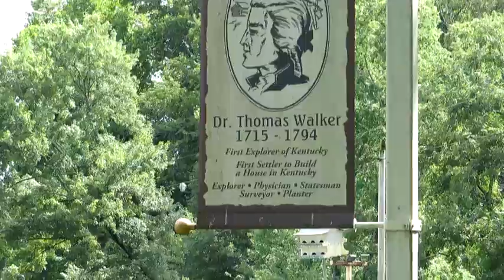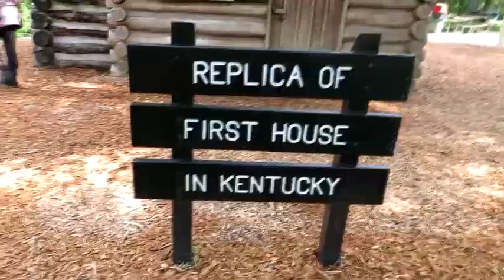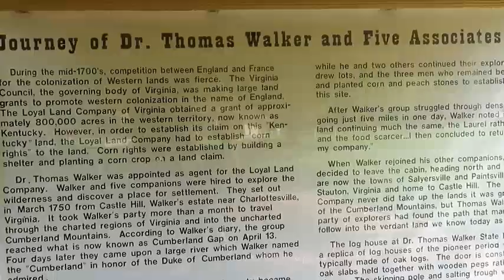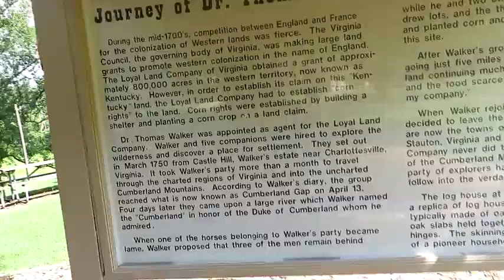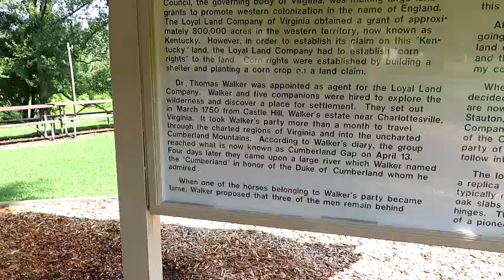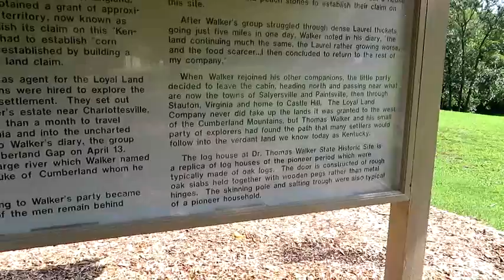Thomas Walker Historical Site.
Hey guys went and checked out a Historical Site here in Corbin, hope you enjoy!! Also if you get the chance, Go check out Grateful Ed's BBQ in Barbourville KY, they have amazing food!!
Be sure to Sub, and Smash that Bell Icon, to stay notified!!